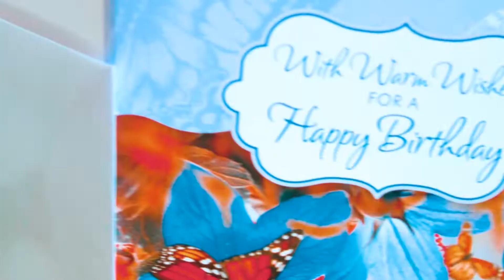Happy Birthday Mom 101 Years 02-27-2022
Family Limited Event